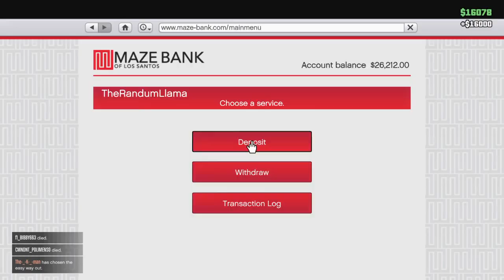Joe gta Gameplay TRL # 2